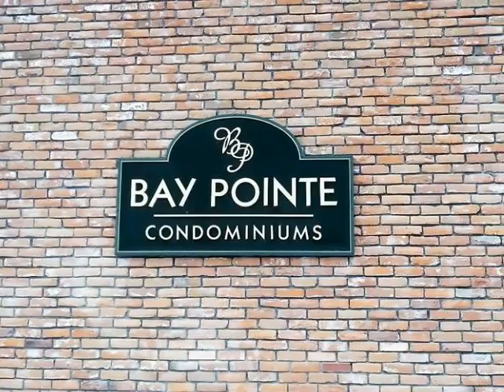Homes for Sale - Unit 14 Kootenai Avenue Polson MT 59860 - Sarah Smith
1 bed 1 bath Sarah Smith CENTURY 21 Big Sky Real Estate